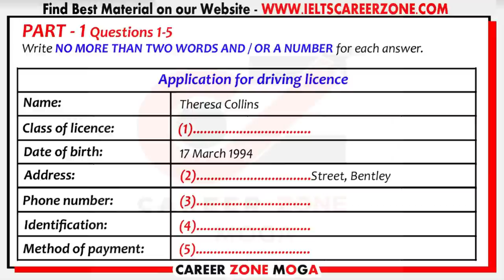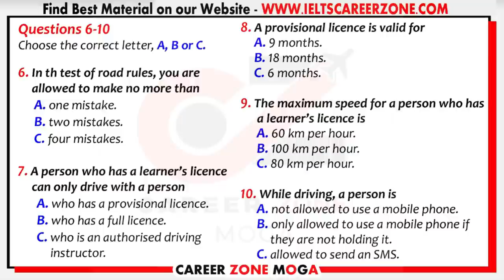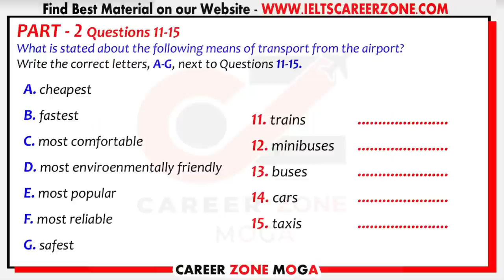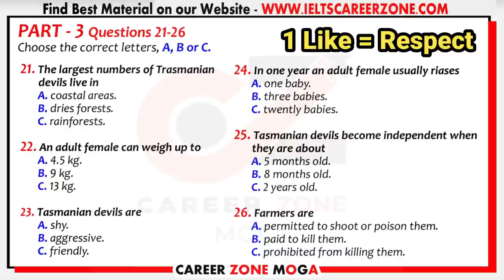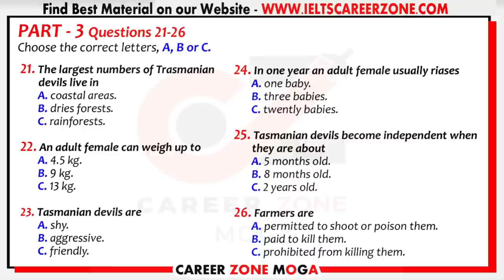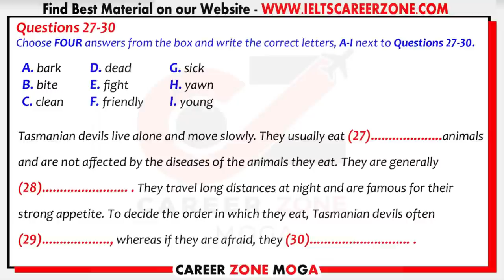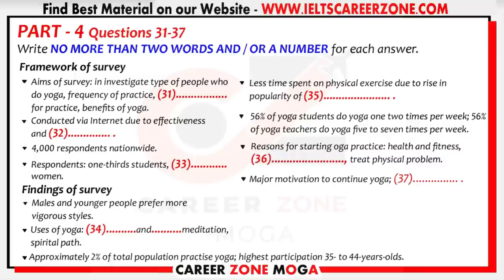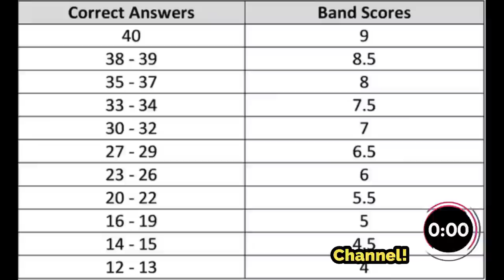IELTS LISTENING PRACTICE TEST 2020 WITH ANSWERS | 26.09.2020